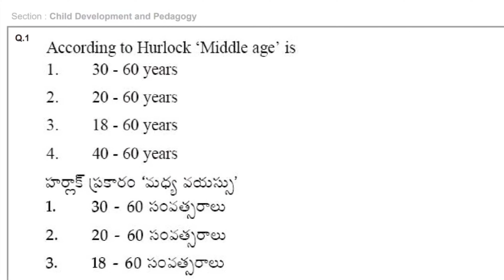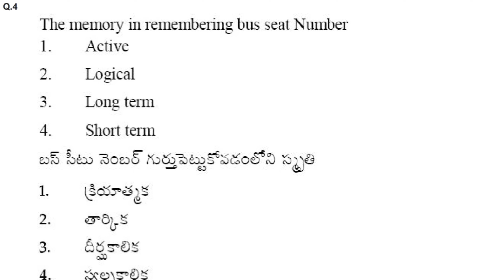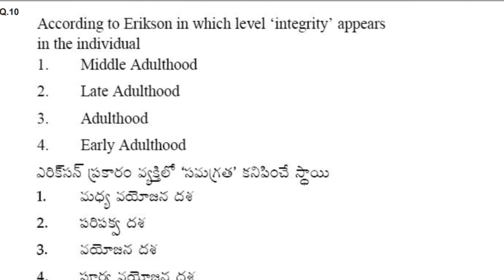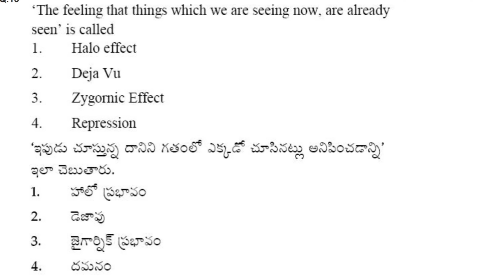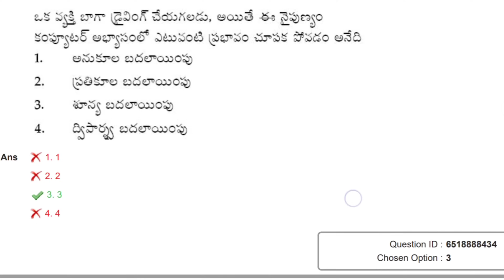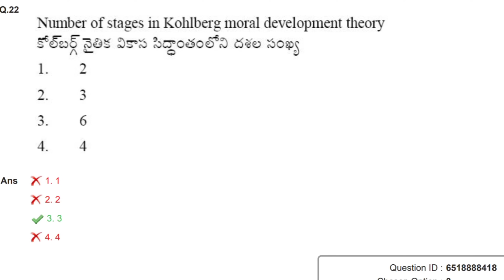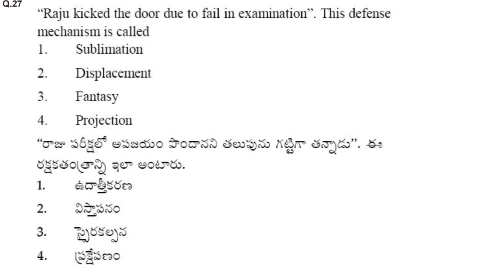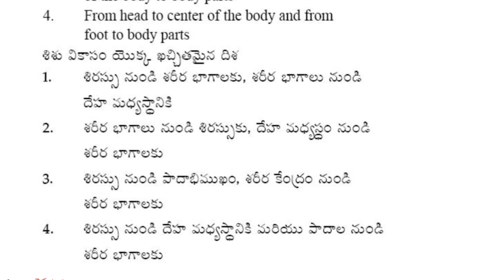AP TET DSC PSYCHOLOGY IMP BITS 2024 | AP TET MODEL PAPERS 2024 | SGT & SA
Ap Tet Notification 2024 | Ap Tet Syllabus 2024 | Ap Dsc Latest News Today |Ap Tet Latest News Today

Ap Tet Class in Telugu
Ap Dsc Class in Telugu
Ap Tet Model Papers 2024 in Telugu
Ap Dsc Model Papers 2024 in Telugu
Ap Scert Text Books PDFs Download 2024
Ap 1to10th Text Books Download 2024
Ap 2nd Tet 2024 Latest News Today
Ap Tet Cum Trt Notification 2024 Latest News Today
Ap Tet Cum Trt Notification 2024 Syllabus in Telugu
Ap Tet Cum Trt Syllabus 2024